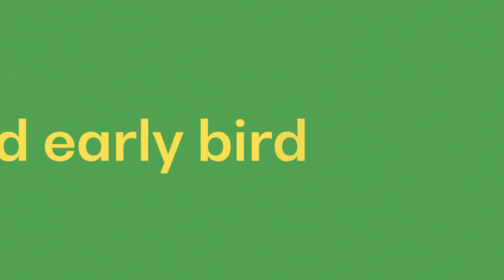bits20: Why we invented the Bits & Pretzels Networking Week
The Bits & Pretzels Networking Week is here to unsuck virtual events. It’s a virtual conference from founders for founders, that really understands your needs and values your time.

Limited Early Bird Tickets are available as of today - move get yours!

What’s in it for you:

- 6 event days of high-class content which you can craft flexible to your personal schedule
- Intuitive networking tools that ensure you more leads and exchange than ever
- Boost talks push your knowledge within minutes to the max
- Local off-site happenings, like concerts and networking events, for even more Bits-Spirit
- International event roll-out that unites the Bits-Community worldwide
- An application process that makes sure only the best 5.000 players of the international startup-scene attend

We can't wait to see you at bits20!